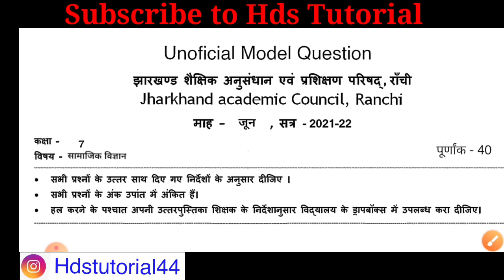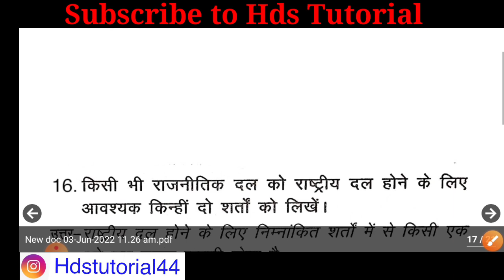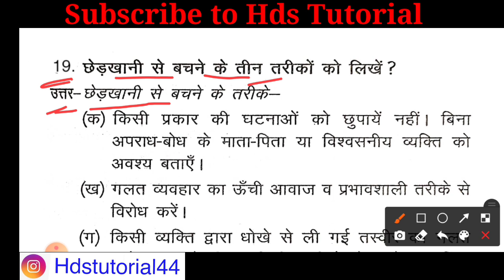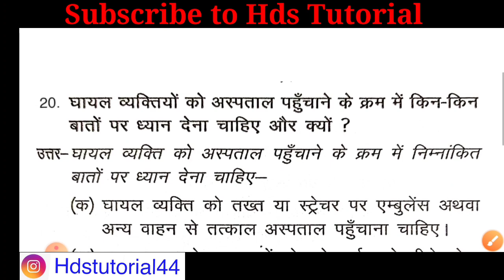Jac class 7 social science model question 2022 | Jcert class 7 social science model question 2022